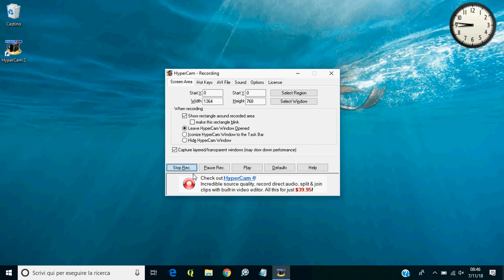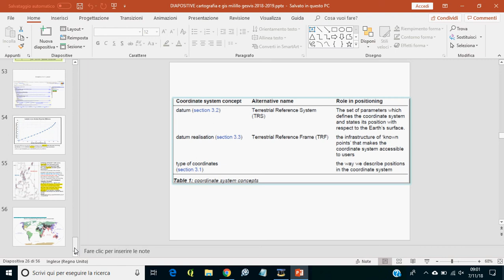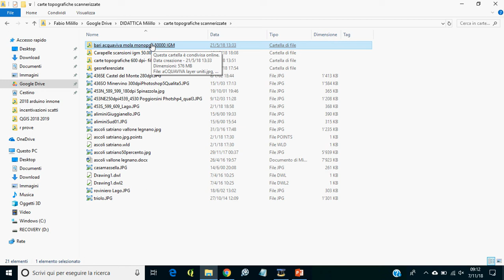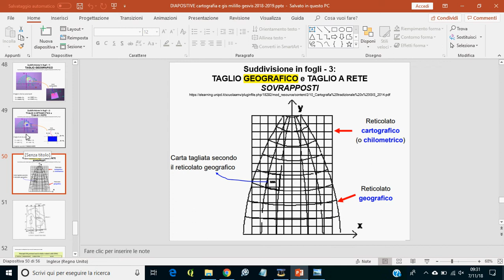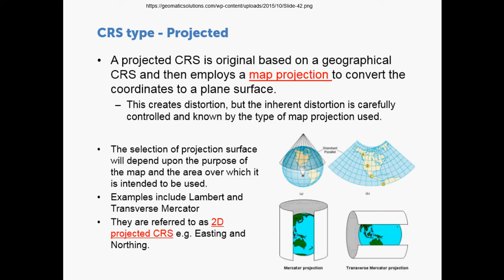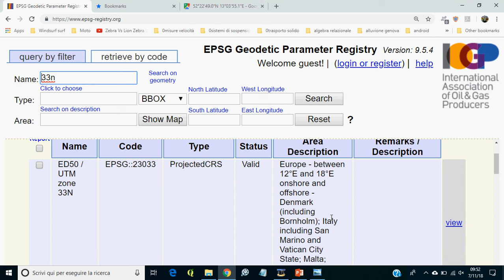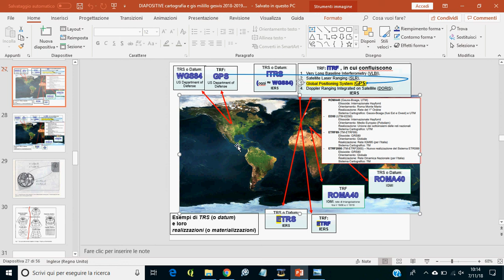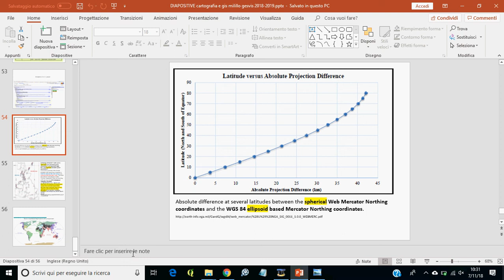20181107 Classificazione sistemi di riferimento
Classificazione dei sistemi di riferimento. 3d, 2d; cartesiani, geografici; geodetici, proiettati.
Autorità di certificazione e classificazione: EPGS.
Sistemi: Roma 40, ED50, ETRF89, ETRF2000, WGS84-GPS, ITRS-ITRF, Pseudo-Mercator o Web Mercator